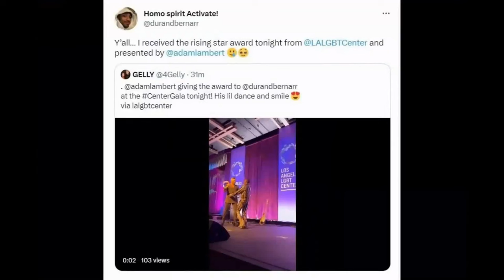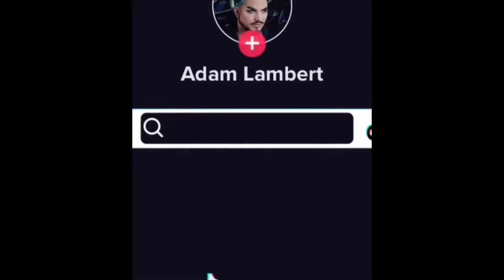Adam Lambert w Oliver at L.A LGBTCenterGala/red carpet/Adam presenting the award/w friends,April 22